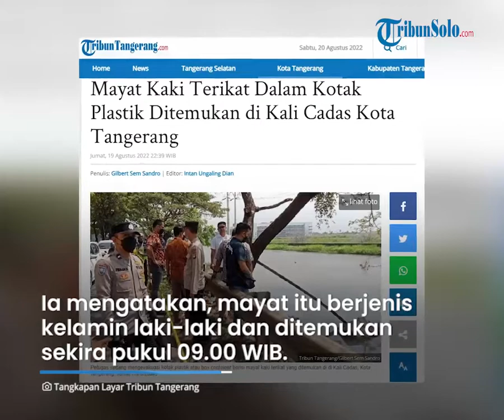Penemuan Mayat Laki laki di Dalam Kotak Plastik di Kali Cadas Tangerang, Polisi Lakukan Identifikasi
TRIBUN-VIDEO.COM, BAYUR - Mayat tanpa identitas ditemukan di Kali Cadas, Periuk, Kota Tangerang, Jumat (19/8/2022) pagi.

Jasad itu  ditemukan dalam kondisi kaki terikat tali dan dimasukkan ke dalam kotak plastik atau box container berukuran sekitar 60-80 liter.

Kapolres Metro Tangerang Kota  Kombes Pol Zain Dwi Nugroho mengatakan, mayat berjenis kelamin laki-laki itu ditemukan pada pukul 09.00 WIB.

"Benar ditemukan mayat berjenis kelamin laki-laki tadi pagi di pinggir Kali Cadas Jalan Bayur, Periuk, Kota Tangerang," ujar  Zain Dwi Nugroh, Jumat (19/8/2022).

"Karena korban ditemukan dalam keadaan meninggal dunia berada didalam box container plastik warna putih dengan Kondisi kaki terikat tali tambang," ujarnya lag.

Zain menjelaskan, jenazah itu pertama kali dilihat oleh dua saksi mata kakak adik yang tengah mancing.

Dua pemuda tersebut memberhentikan salah seorang pengendara sepeda motor yang melintas, untuk memberitahu tentang temuan mayat.

Lalu, warga  melaporkan penemuan mayat di Kali Cadas ke kepolisian.

Selanjutnya, anggota Polsek Jatiuwung dan Reskrim Polres Metro Tangerang Kota langsung melakukan pengecekan dan melakukan evakuasi terhadap mayat tersebut.

"Kondisi mayat belum dapat di kenali karena ada beberapa bagian tubuhnya sudah mulai membusuk dan juga tercampur lumpur," ucapnya.

Saat ini jasad tersebut dibawa ke Rumah Sakit Umum Daerah (RSUD) Kabupaten Tangerang untuk menjalani otopsi dan identifikasi.

"Kasusnya saat ini sedang ditangani dan dalam proses penyelidikan Satreskrim Polres Metro Tangerang Kota," kata Zain Dwi Nugroho.

Artikel ini telah tayang di Tribuntangerang.com dengan judul Mayat Kaki Terikat Dalam Kotak Plastik Ditemukan di Kali Cadas Kota Tangerang,
Penulis: Gilbert Sem Sandro | Editor: Intan Ungaling Dian